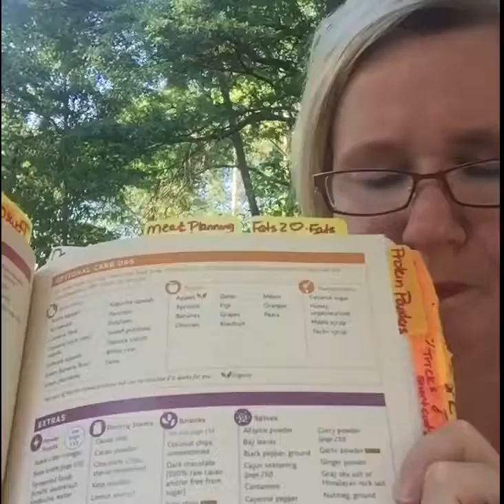Keto What to Eat What Not to Eat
The content of this video is not intended for the treatment or prevention of disease, nor as a substitute for medical treatment, nor as an alternative to medical advice. Use of recommendations is at the choice and risk of the reader.